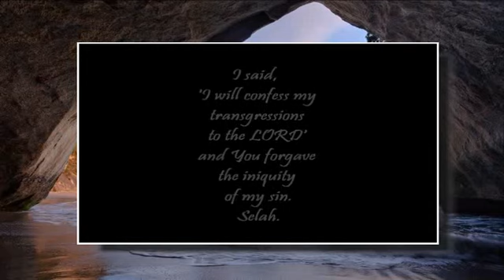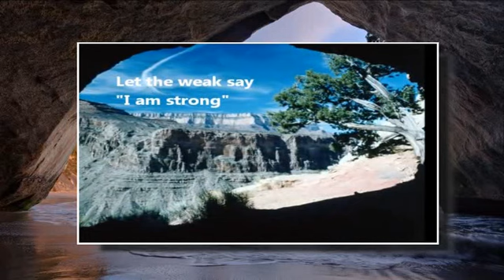Week 8 - Die Koning is my Pa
Week 8 Het jy ‘n goeie wegkruipplek?